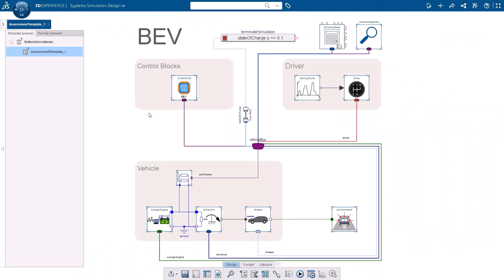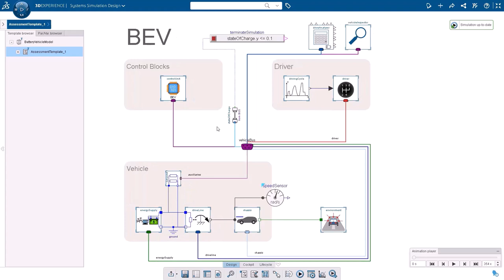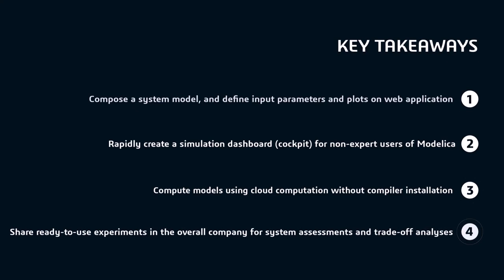Systems Simulation Designer Role - CATIA MBSE Cyber Systems online Community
The Systems Simulation Designer is a web application that allows domain experts to create multi-physics simulation models using Modelica libraries and share ready-to-use experiments for system assessment and trade-off analysis. Thanks to this application, user can easily define model parameters and carry out simulations from web browser using cloud computing.

Moreover, this application allows user to create high level view called Cockpit (simulation dashboard ). Such dashboard is beneficial to non-expert users for fast model understanding. The Cockpit view allows user to have access to all relevant simulation information (parameters, plots, results) on a single page.

Discover more on the CATIA MBSE Cyber Systems community, and talk with our developers